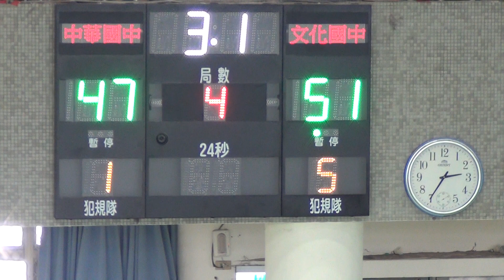2022宜蘭縣籃球基層訓練站對抗賽-中華國中+文化國中11-2022/7/28